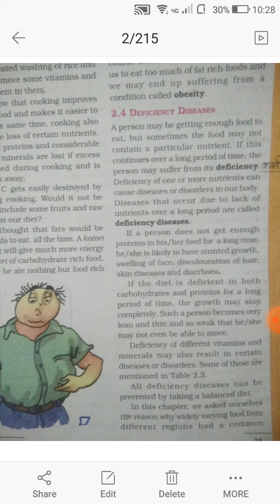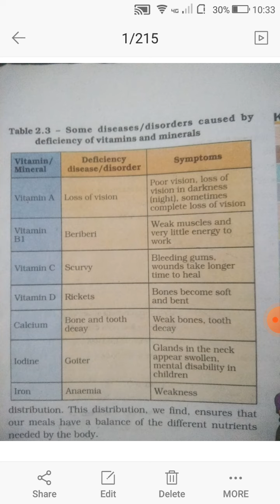class 6 science chapter 2 part 4 by asha swain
Video from kvsanjusingh